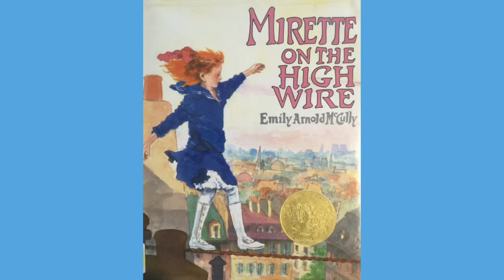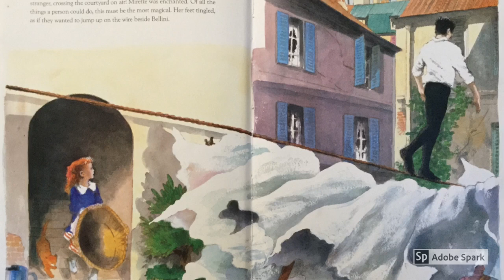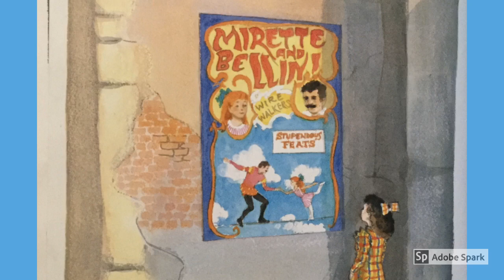Mirette on the High Wire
By Emily Arnold McCully